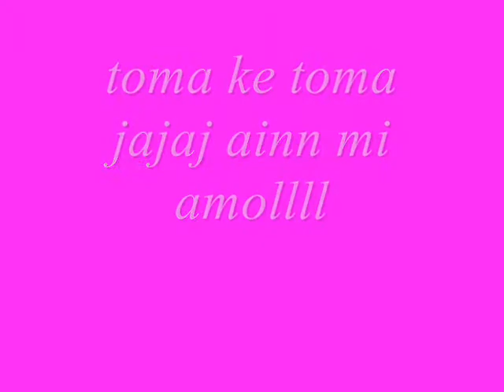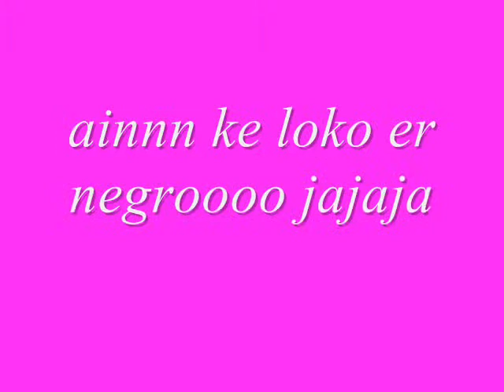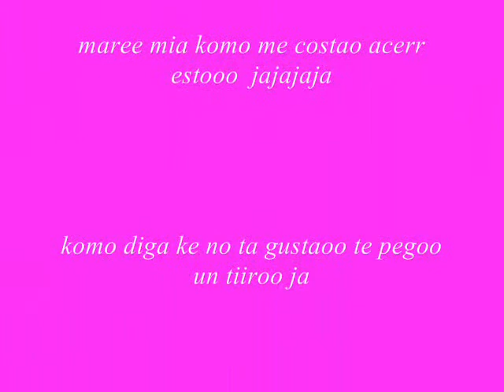ibramaniaa.wmv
yeahhh cn el negrooo